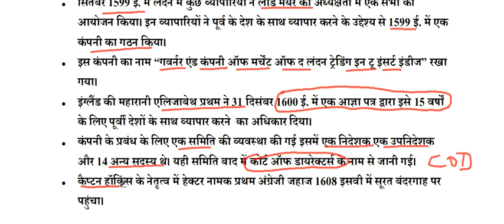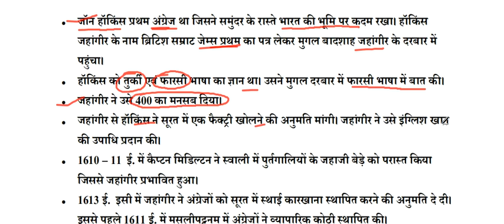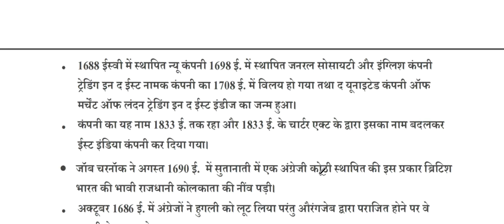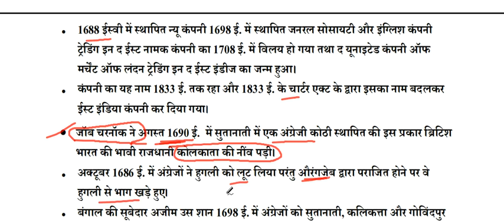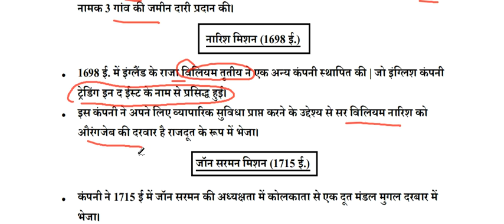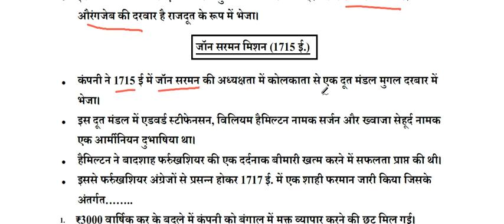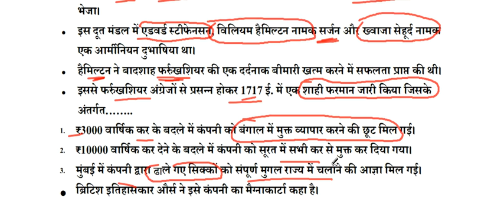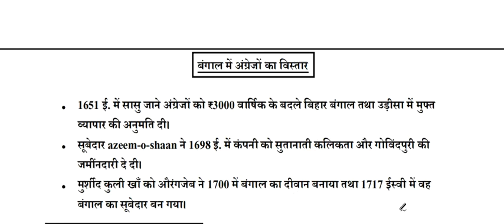Rapid_Revision_series ईस्ट_इंडिया_कंपनी अंग्रेजो_का_भारत_आगमन MPPSCPRE2022 modern_history